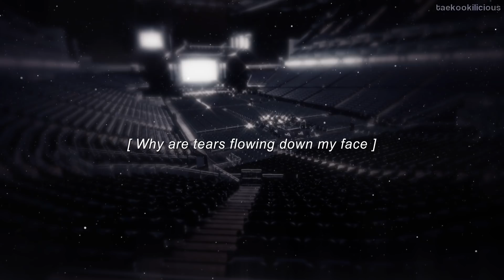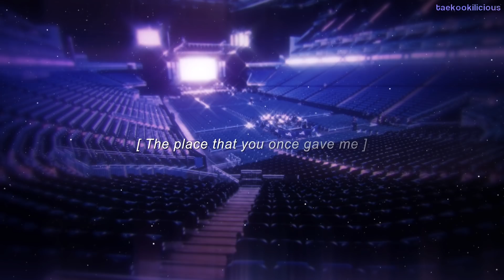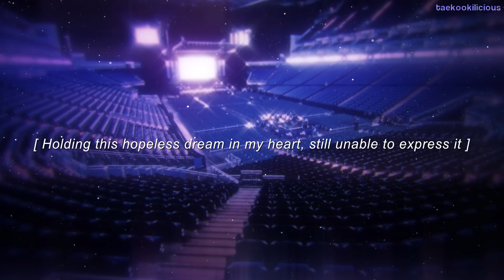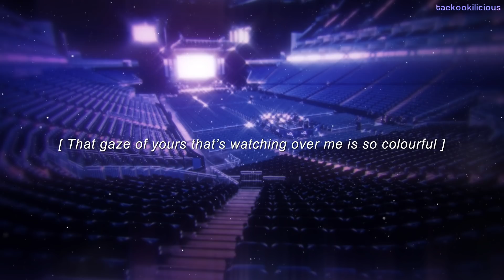bts - your eyes tell but you're in an empty arena.